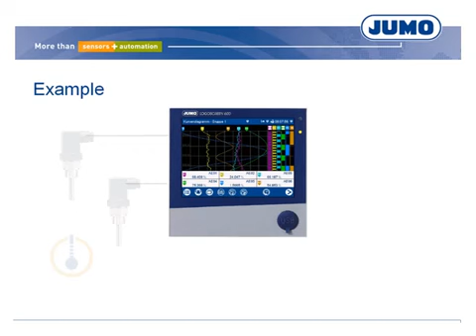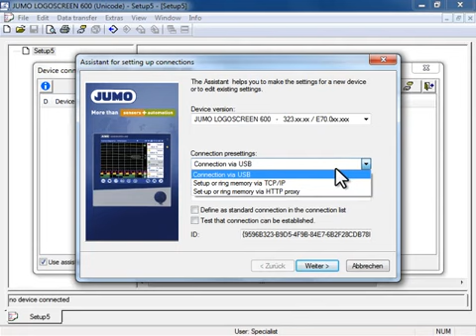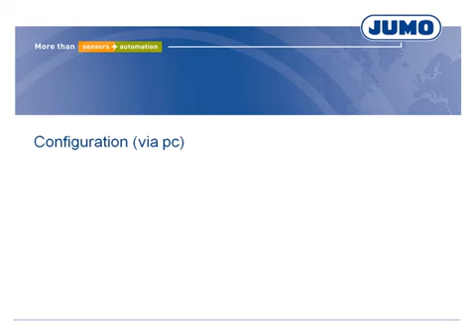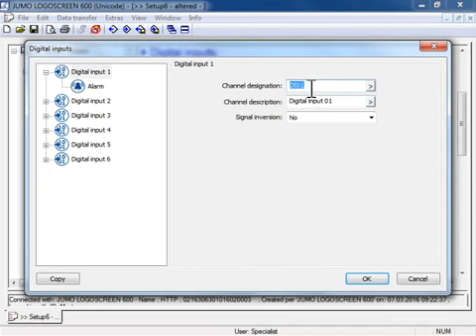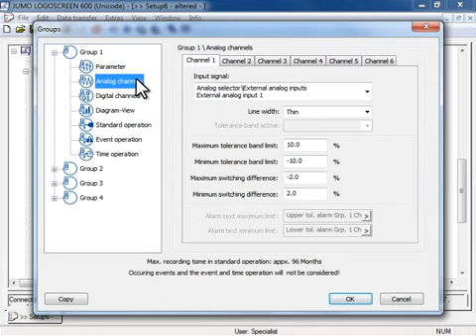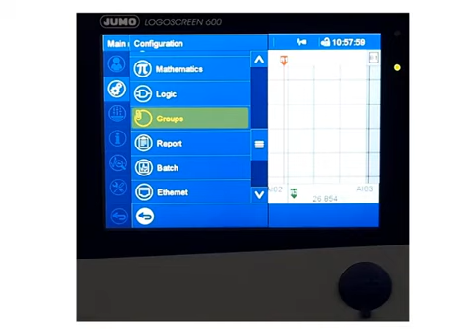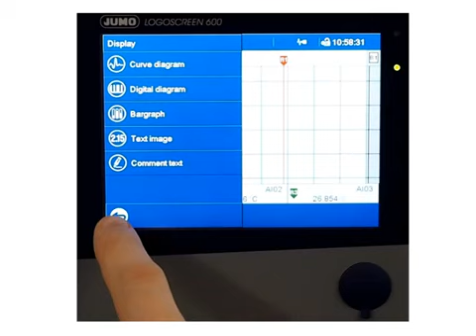JUMO Recorder LOGOSCREEN 600